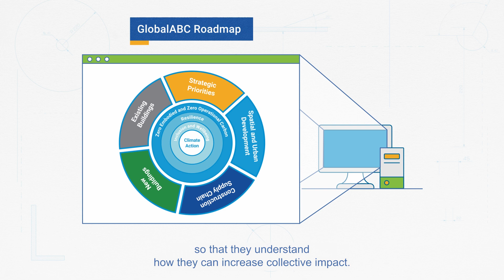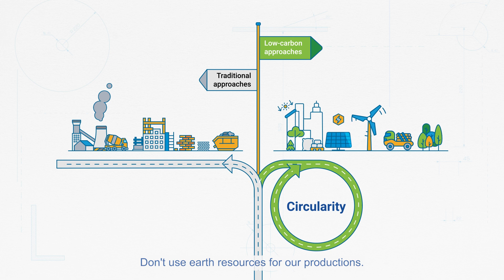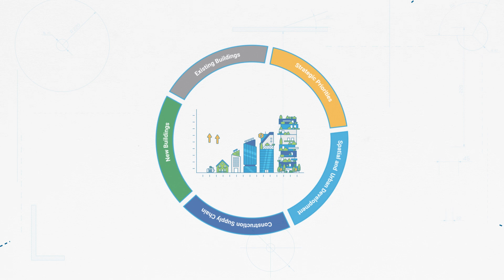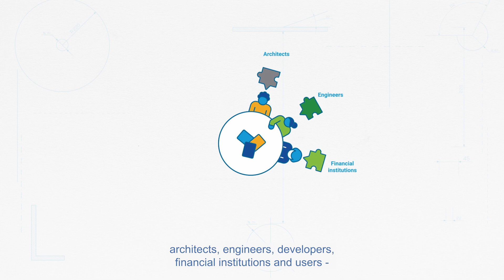GlobalABC Roadmap for Building Decarbonisation and Resilience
The GlobalABC Global and Regional Roadmaps for Buildings and Construction in Africa, Asia and Latin America help set pathways to decarbonization of the buildings and construction sector by 2050. Developed as a framework and a process, they present a comprehensive approach to emission reductions from the built environment along the full life cycle, with aspirational short and medium term and longer-term targets goals aligned with the MPGCA Human Settlements Pathways and timelines towards achieving zero-emission, efficient and resilient buildings and construction between 2020 and 2050.

The roadmaps cover eight themes, including urban planning, new buildings, existing buildings, building operations, appliances and systems, materials, resilience and clean energy, in the quest of harnessing the sector’s enormous opportunities for decarbonization and achieving the Sustainable Development Goals. Built on a global methodology, they reflect regional specificities, and highlight priorities and data gaps for each region.

Developed in partnership with the International Energy Agency (IEA), the roadmaps are a product of a highly consultative process, involving more than 700 experts who engaged in its development process, refining them each time with more data and examples from the regions. They bring a common vision and language for the buildings and construction sector's highly fragmented value-chain and support the transition towards the decarbonization of the sector. The WBCSD Building System Carbon Framework is a complementary tool for setting a common language, a simple and transparent way to represent and understand carbon emissions across the life-cycle of buildings, enabling alignment and synergies between the various actors of the value chain.

Following the launch of the GlobalABC Regional Roadmaps for Buildings and Construction in Africa, Asia and Latin America, the work in roadmap development continues at full speed.